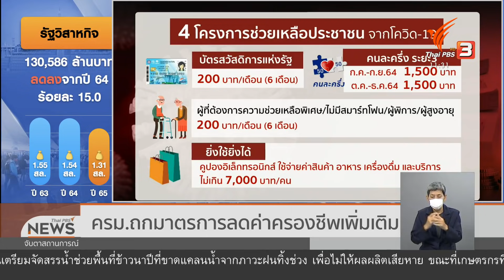ครม.ถกมาตรการลดค่าครองชีพเพิ่มเติม (1 มิ.ย. 64)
ที่ประชุมคณะรัฐมนตรี เตรียมพิจารณามาตรการ บรรเทาค่าครองชีพประชาชนที่ได้รับผลกระทบจากสถานการณ์โควิด-19 ทั้งเติมเงินผู้มีรายได้น้อย, คนละครึ่งเฟส 3 และยิ่งใช้ยิ่งได้ วงเงิน 140,000 ล้านบาท